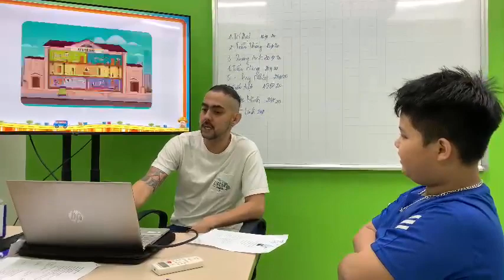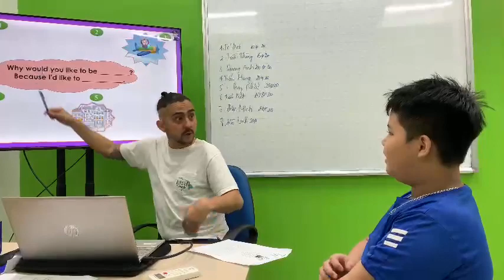G5B3 - TRÍ ĐẠT